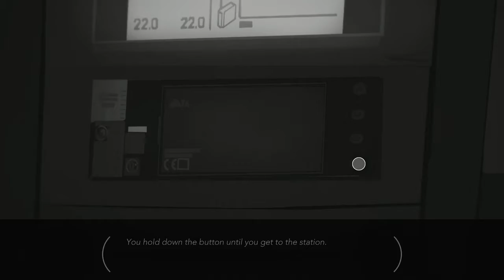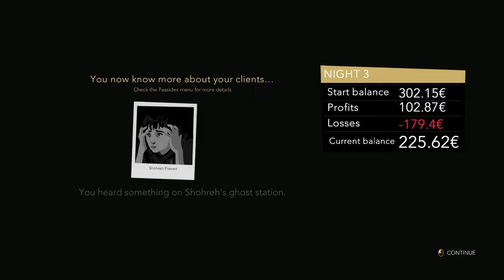Night Call ~5~ Chauffeuring Santa